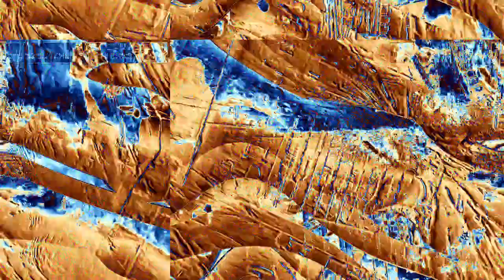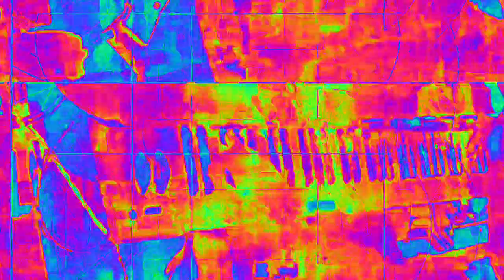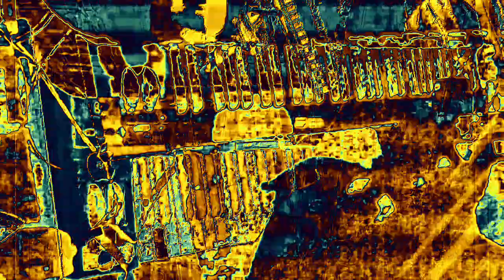[EPILEPSY WARNING] Movie 23 02 16 05h31m03s